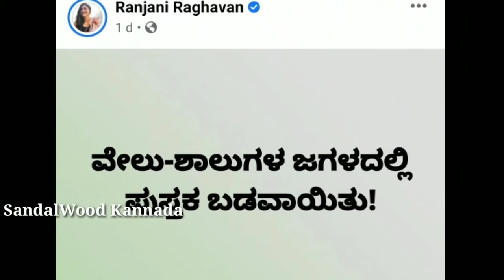ಹಿಜಾಬ್ ವಿಚಾರದ ಬಗ್ಗೆ ಖಡಕ್ ಪ್ರತಿಕ್ರಿಯೆ ಕೊಟ್ಟ ಕನ್ನಡತಿ ಧಾರಾವಾಹಿ ನಟಿ ರಂಜನಿ ರಾಘವನ್ || Ranjani Ragavan